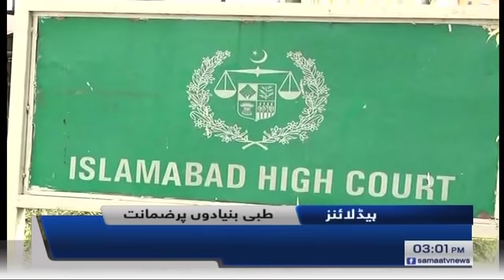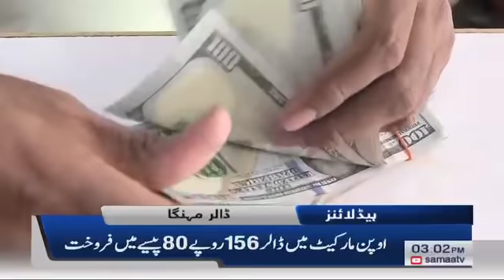Samaa Headlines - 3PM -17 June 2019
Shahid Khaqan Abbasi ke khilaf do inquiries investigation me tabdeel.
Dollar buland tareen satah per.